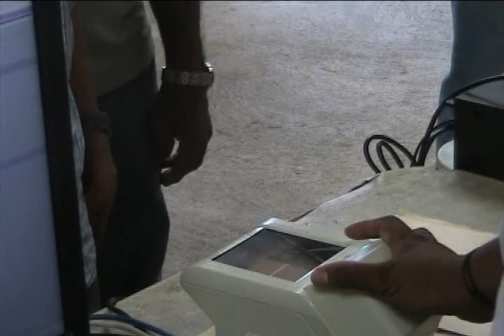SE INSTALA EL MODULO DEL INE EN TECPAN